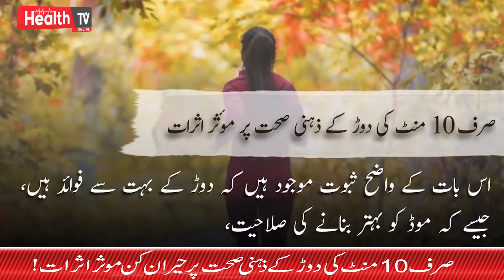روزانہ 10 منٹ کی دوڑآپ کی زندگی بدل دے گی